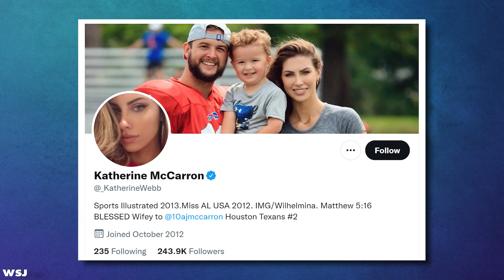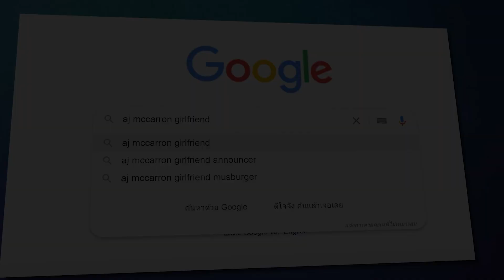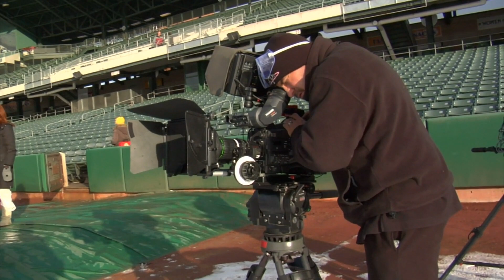โมเมนท์สุดฮาของแฟนกีฬาที่ถูกบันทึกไว้ได้ (สุดปัง)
อย่างที่รู้ว่าในการแข่งขันกีฬามักมีโมเมนท์หรือเหตุการณ์น่าเหลือเชื่อเกิดขึ้นเสมอ ทั้งในสนามและนอกสนาม ซึ่งครั้งนี้เราก็มัดรวมช็อตเด็ดของแฟนกีฬาเจ๋ง ๆ ที่ถูกบันทึกไว้ได้ มาให้ทุกคนชมกัน ทั้งฮา บ้าระห่ำ แถมประทับใจจนต้องร้องว้าว เอ้า ระหว่างกีฬากับกองเชียร์ จะดูใครก่อนดีนะ?